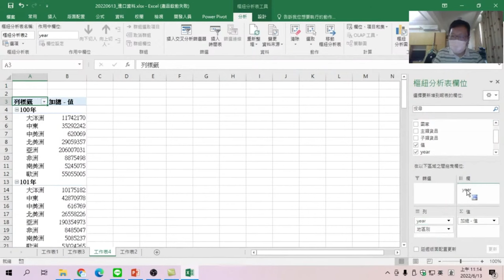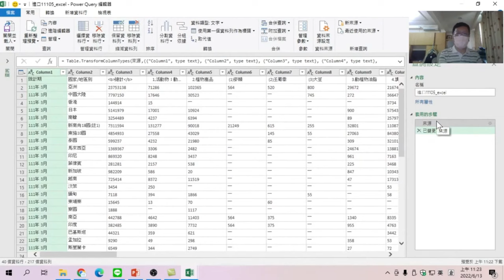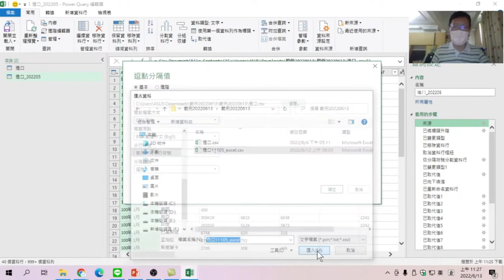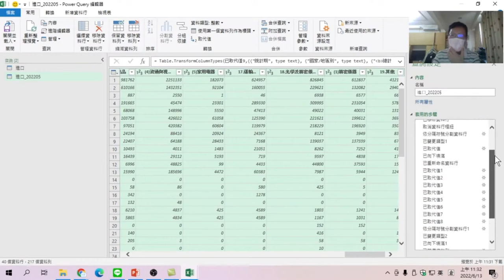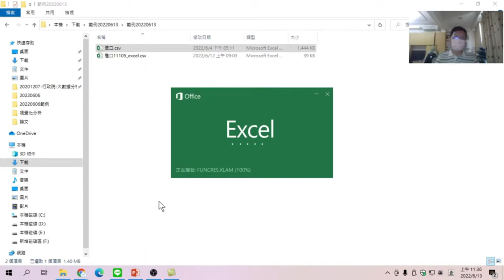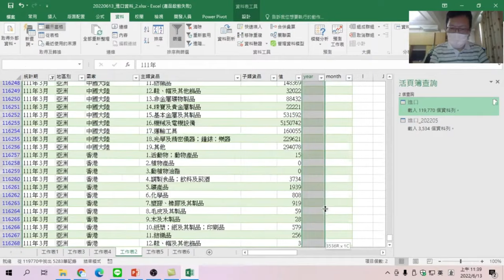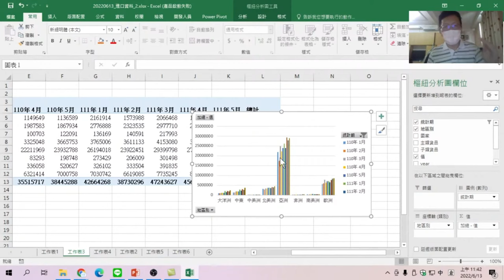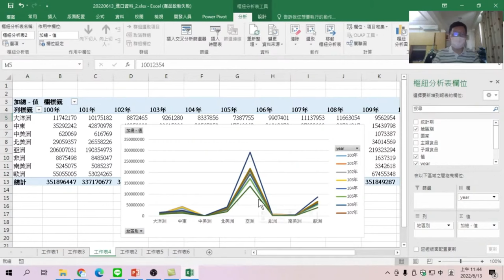如何取得查詢新資料的資料清理步驟套用-做出各年各季各月進口依賴資料統計分析-EXCEL 資料清理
如何取得查詢新資料的資料清理步驟套用-做出各年各季各月進口依賴資料統計分析

00:00 利用函數取得年、月,並做快速填滿將山
03:20 如何使用樞紐分析表做各年地區別統計
05:00 如何使用樞紐分析圖做分析
06:30 如何將新資料載入到PowerQuery
08:00 重覆原有查詢後,並修改來源資料
10:00 如何修正資料裡的錯誤值
11:30 如何利用取代值修正有問題的值
12:30 如何使用附加查詢將新資料與原有資料做合併
14:20 回到EXCEL檢查資料是石正確
18:00 重新整理原來EXCEL資料
20:10 利用PowerQuery 做的查詢資料,不須用重新整理就可以看到新的圖表